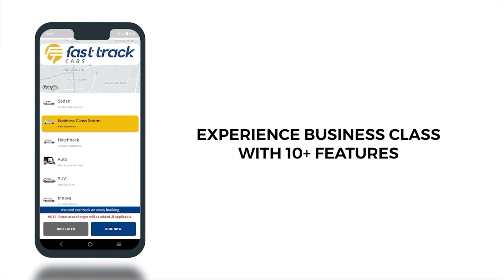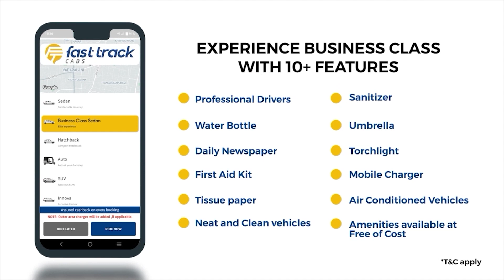Vetrimaaran Speech |"மக்களிடம் உண்மையை மறைச்சிருக்காங்க..நம்ம கதைய நம்மதான் உரக்க சொல்லணும்" | Vijay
Vetrimaaran Speech |"மக்களிடம் உண்மையை மறைச்சிருக்காங்க..நம்ம கதைய நம்மதான் உரக்க சொல்லணும்" | Vijay | Vaadivasal | Vadachennai 2 | Cinema News

Chennai first call taxi since 2001 fasttrack Cabs